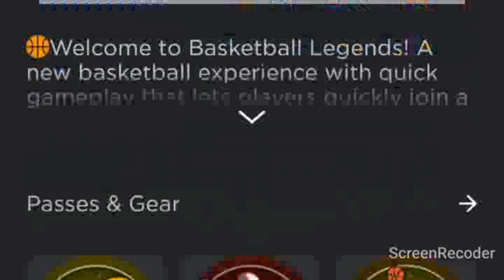Trying out basketball legends